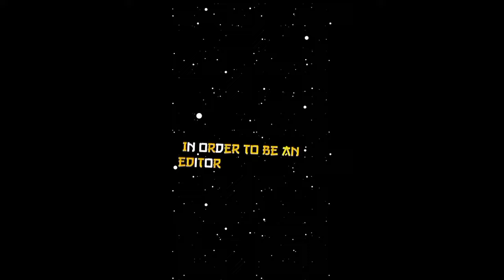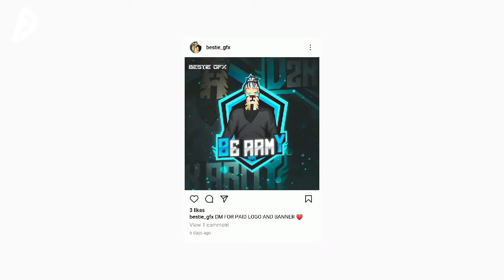TOP 10 ULTRA HD QUALITY CLIPS | NEW TREND 🔥 | FREE FIRE CLIPS PACK 💫 | TOP 10 EMOTE CLIPS ⬇️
Top 10 Emote Video Clip Free Fire Video|| Free Fire No Copyright Video Clip...😘☺️

Top 10 Quality Emote Clips Smooth Lobby Short Video ! Free Fire Lobby Editing Short Video Clip..

free fire smooth video clips
free fire emote clip pack
free fire top 5 emote clip
free fire short video clip
free fire lobby video clips

free fire no copyright emote video clip

free fire no copyright video

free fire free video clip

free fire no copyright song status video

top 5 emote video clip free fire

freefiresadlovestorystatus

sad love story WhatsApp status video free fire dj mixing song lyrics black screen lyrics hoon pyaar tera mahesos Kar Tu lyrics black screen video#lyrics_whatsapp_status
blackscreenstatus free fire sad status
free fire ALIGHT MOTION PRESET Panda WhatsApp status video#black_screen

free fire breakup status free fire sad love status free fire broken heart touching video

GARDEN CITY FREE FIRE#freefirestatus
tik tok free fire new sad status video free fire new very sad song free fire new sad status free fire broken heart status free fire